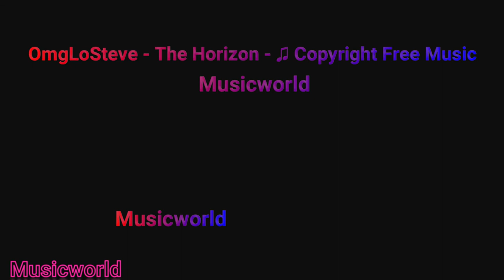OmgLoSteve - The Horizon | ♫ Copyright Free Music | Musicworld Free Release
•  Follow the artist:
Musicworld is promoting free music only. Every track on this channel can be used & monetized on YouTube. The only requirement is proper credit. You would like to use this track?
Put this into your video description:

Music promoted by FreeMusicWave.